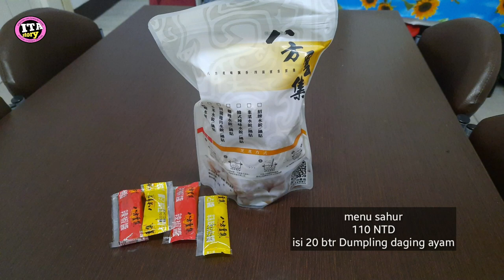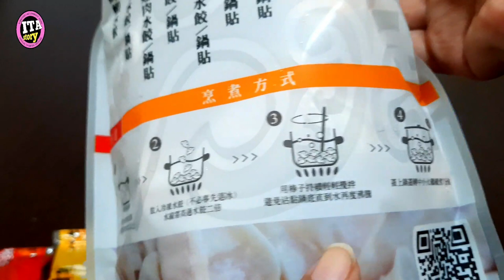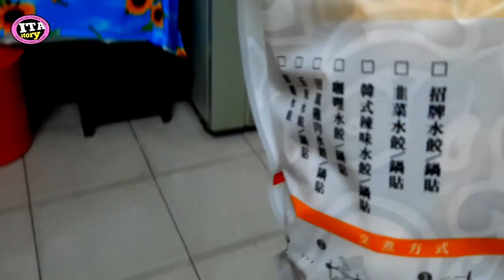Semua Ingin Seperti ini⁉️ Menu Puasa TKW Taiwan Tidak Masak Tapi Enak & No Ribet